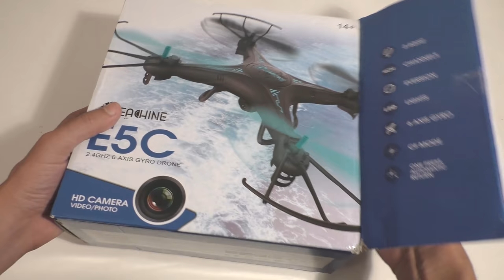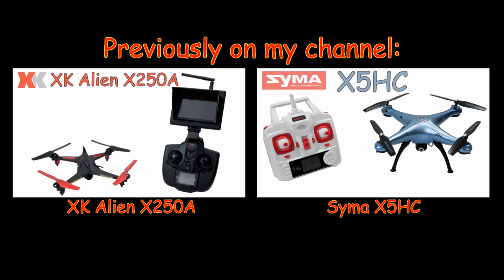Eachine E5C 2.4GHz, 4Ch, 6 Axis Gyro, RC Quadcopter with Headless mode and 2MP Camera (RTF)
Eachine E5C 2.4GHz, 4Ch, 6 Axis Gyro, RC Quadcopter with "Headless" mode, "One key to return" function and 2MP Camera (RTF)

Also you can choose other RC products:
Helicopters:
(All links checked 05 Sep 2016)

Description:
Brand Name: Eachine
Item Name: 2.4G 6 Axis RC Quadcopter
Item NO.: E5C
Frequency: 2.4G
Gyro: 6 axis
Color: Black, Green
Control Distance: About 50m
Charger Time: About 90mins
Flight Time: 7mins
Battery: 3.7V 650mAh Lithium battery (included)
Remote Control: 4 x AA battery (not included)
Quadcopter Size: 32cm * 32cm * 8cm
Quadcopter Weight: 100g

-With Sunglasses

Features:
With 2.0MP 720P camera.
One key to return function makes it easily to find the way home.
6-Axis gyro quad-rotorcraft flight, strong stability, can easily implement various flight movements, easier to control.
2.4G technology adopted for anti-interference, even more than one quadcopter is flying at the same time they will not interfere with each other.
Lightweight airframe with nice durability.
Battery protection.

Function: ascend / descend / forward / backward / side flying / 360°rolling action / LED / Camera / CF mode / One key return

Package included:
1 x Eachine E5C RC Quadcopter
1 x 2.0MP Camera
1 x Transmitter
1 x Sunglasses
1 x 3.7V 650mAh Battery
1 x USB charger
4 x Propeller
2 x Landing Skid
1 x Screwdriver
1 x English Manual